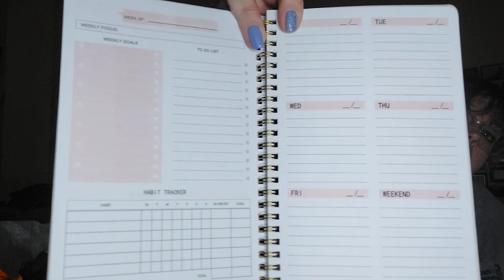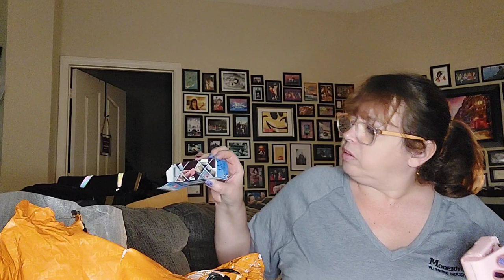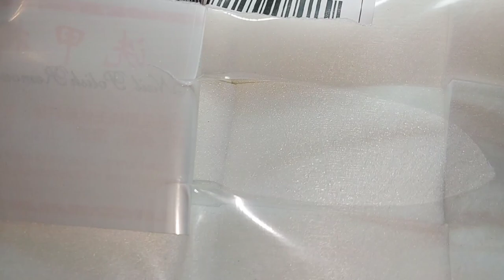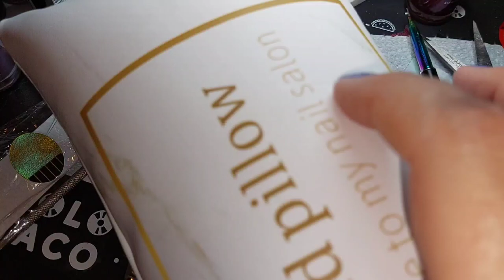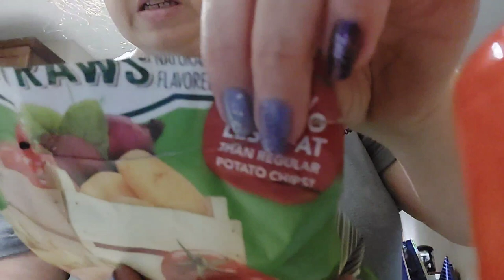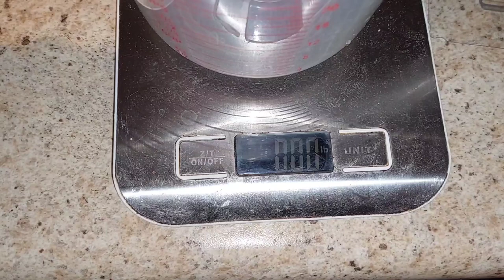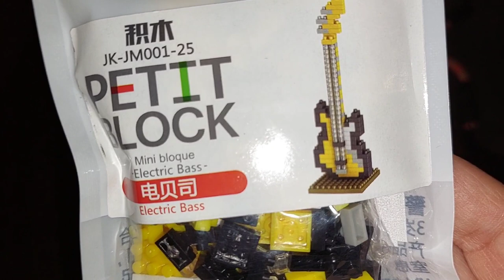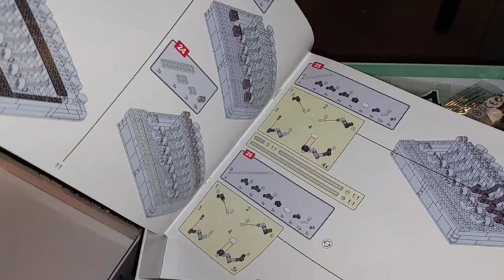Jaime's FIRST Temu Haul (Not Sponsored) | 01/17/2023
We often say we're under the influence of influencers. In this case, Freakin' Reviews said Temu was pretty good actually, so Jaime gave it a try. Come see what she got, and decide if Temu is for you!